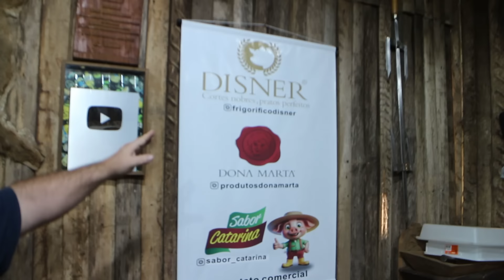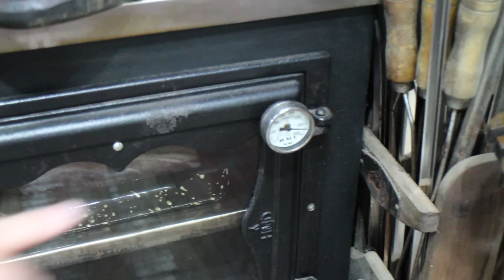PANCETA NA LARANJA!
💎pix para apoio e whats: 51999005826